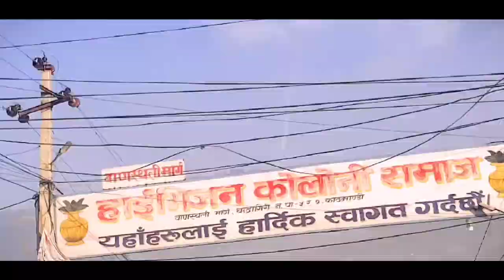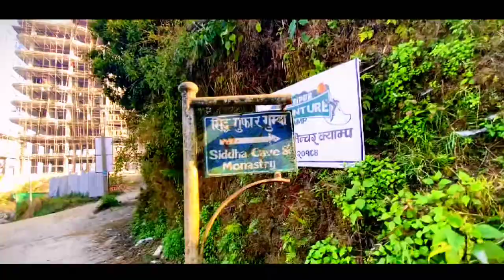college tour 2021(pokhara .ghandruk, bandipur)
16 views  May 10, 2022  THIS video is for  memorable purpose which never  comes back that we share with our friends SO, if you like keep  supporting by your like ,subscribe and comment bellow.thank you for watching.
METARIAL THAT USED:
IPHONE 11
CAMERA SONY A6400 WITH
ACTION CAMERA AS WELL
SPECIAL THANKS :
DILL B.C FOR ROLLING CAMERA